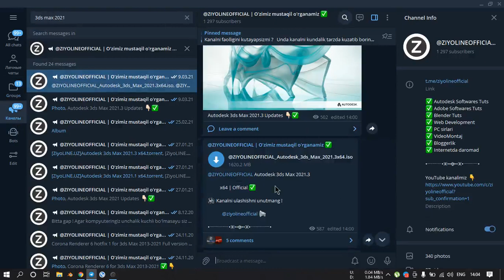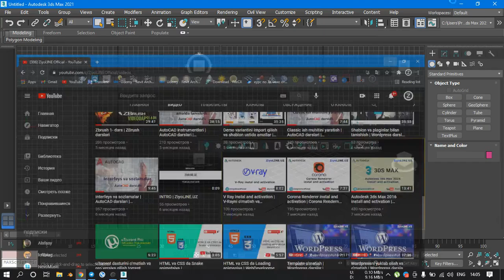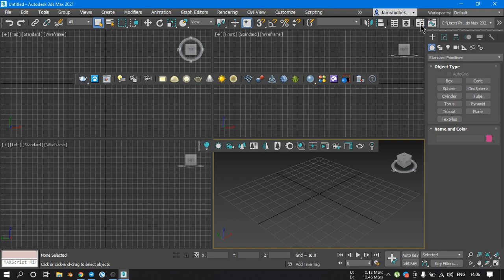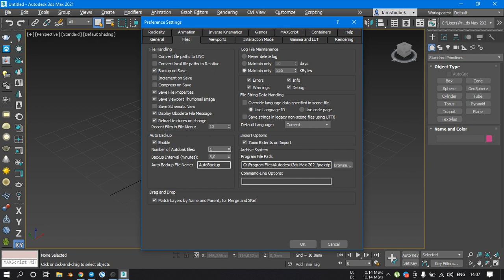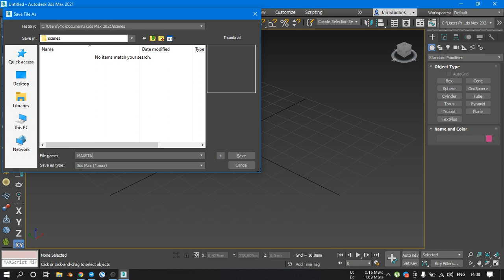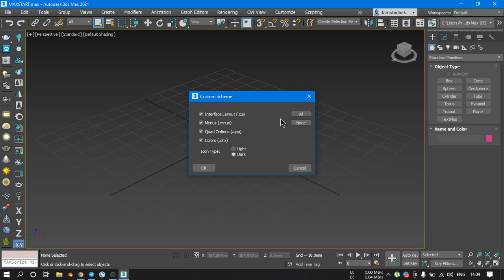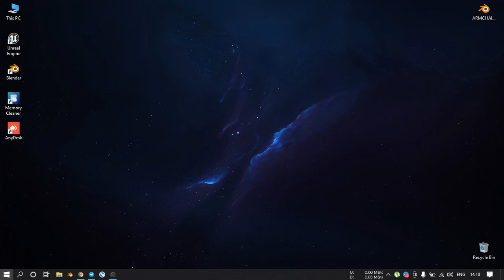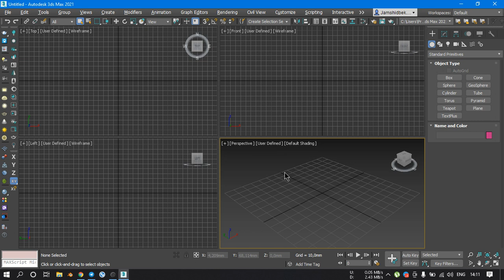3ds Max darslari | 3ds Max bilan tanishuv va dastur interfeysini sozlash